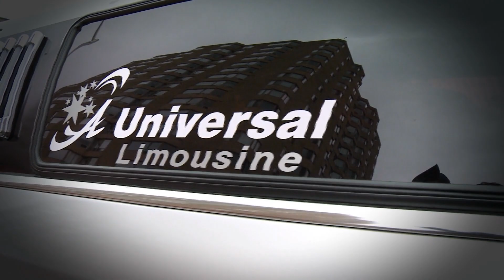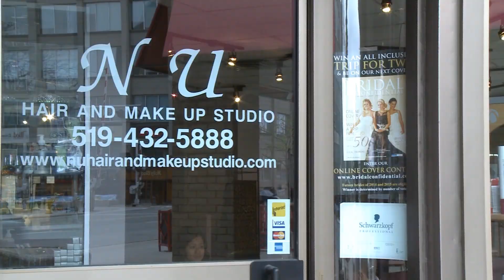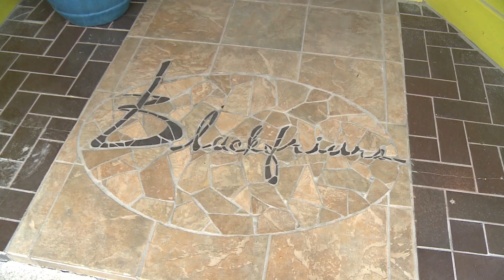London/St. Thomas Cover Shoot Day 2014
Naly and David enjoyed a full day of pampering on their photo shoot day for the inside cover of our London/St. Thomas section.

Photographer: Erwin Loewen Photography | Videography: Anchor Video Productions | Gown: Sew Stylish Wedding Works | Tuxedo: Collins Formal Wear | Hair Stylist: Side Street Salon | Makeup Artist: NU Hair & Makeup Studio | Limousine: A Universal Limousine | Gift Basket: Steel Grill Catering | Dinner for Two: Blackfriars Catering & Bistro | Overnight Stay: Hampton Inn by Hilton